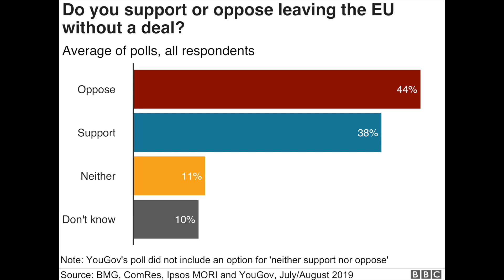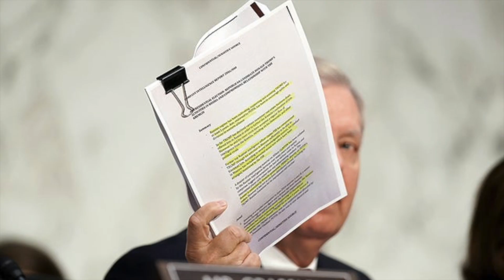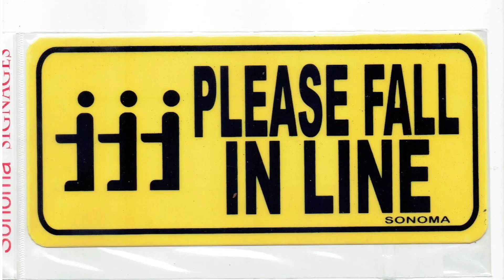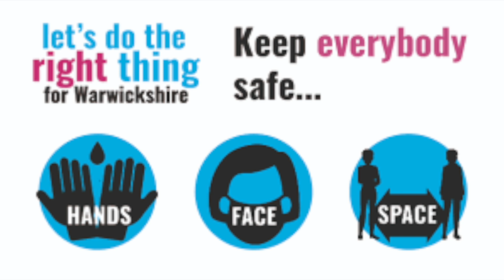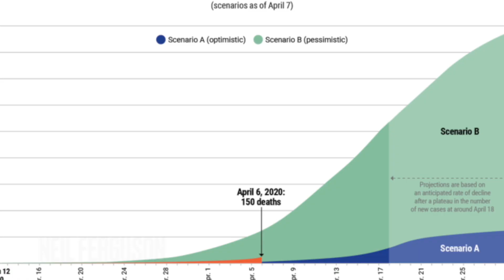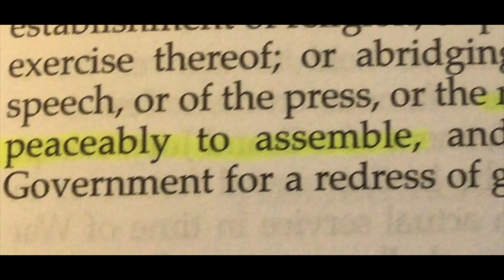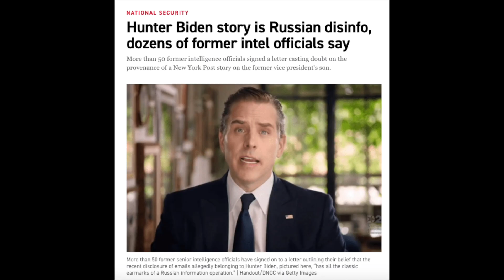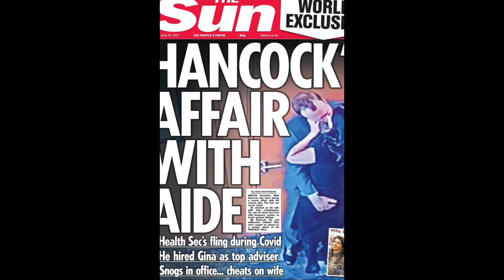"Take the Damn Vaccine!" WHY People Might be Vaccine Hesitant - you Coronatarians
With the polarization of the COVID-19 pandemic, it's very easy to understand why people have lost trust in politicians, the media, and "science." In this essay by Konstantin Kisin of Triggernometry, brought to life, you'll understand that the once trusted institutions have lost credibility with a large amount of the public, thus leading them to question, well, anything that comes out of their mouths.